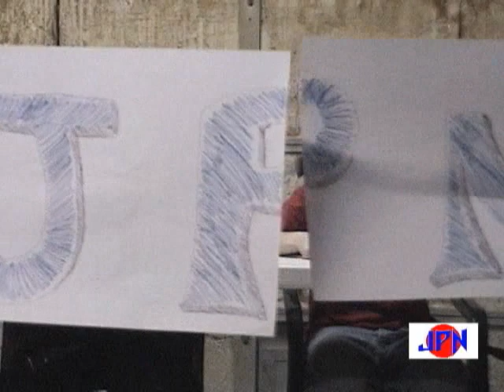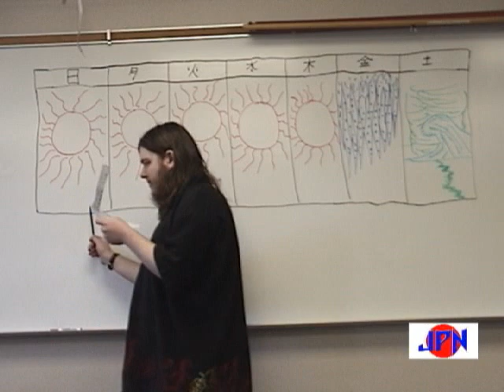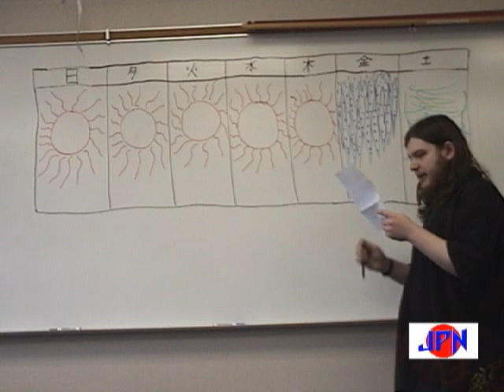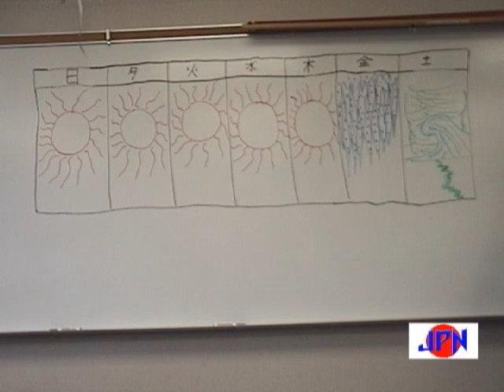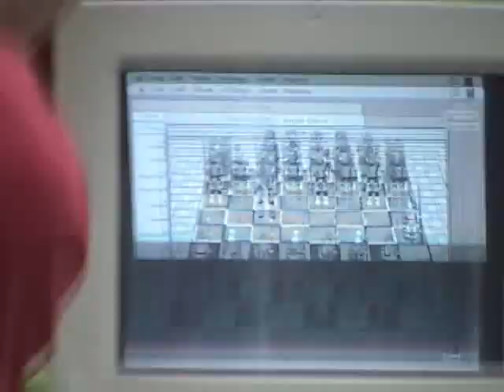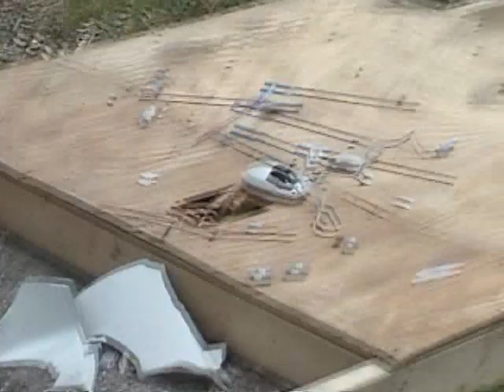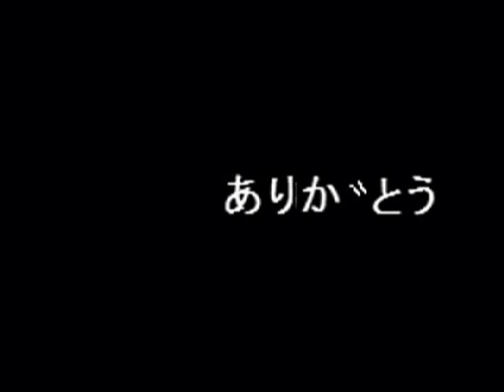JPN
This was a video me and a few friends made for a class project for Japanese.  Even if you don't know Japanese, there are still some good parts for you to watch.  This was mostly uploaded for my friends and I.